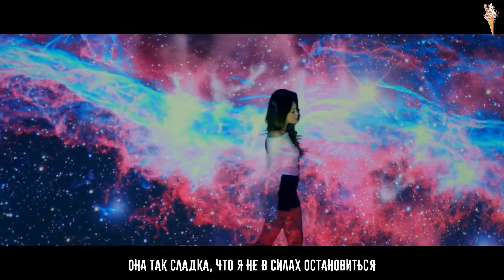Chungha - Roller Coaster [rus.sub/рус.саб]